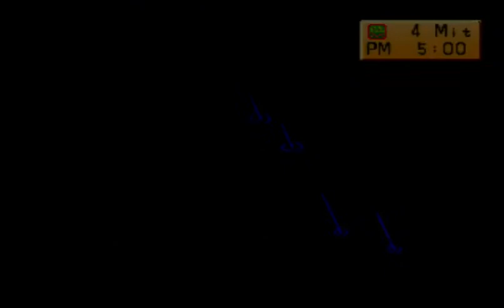BACK TO NATURE #04 - Da muss die Omma lange stricken ~Let's Play Harvest Moon Back to Nature~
~ Let's Play Harvest Moon – Back to Nature ~

Entwickler:
Natsume
Publisher:
Ubisoft
Erschienen am:
 26. Januar 2001
System:
Playstation

Back to Nature ist das erste Harvest Moon, das nicht für eine Nintendo-Konsole erschien. Es basiert in seinen Grundzügen auf dem Spiel Harvest Moon 64. Die Handlung spielt sich erstmals in Mineralstadt ab, das auch in Harvest Moon: Friends of Mineral Town und Harvest Moon: More Friends of Mineral Town vorkommt.